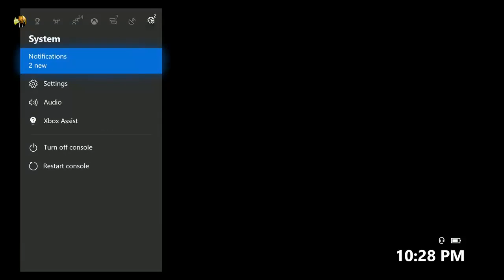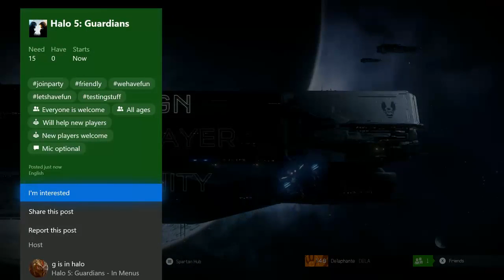🔴 Pro HALO 5 //Player // Level 148 // HALO 5 Gameplay